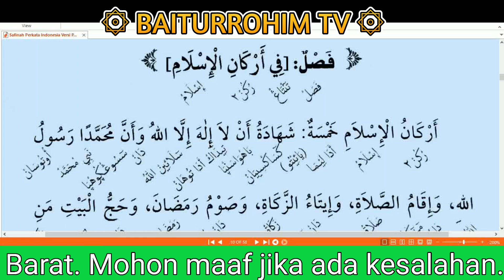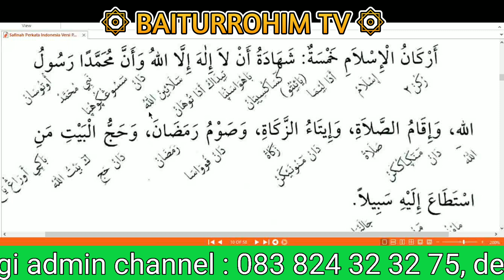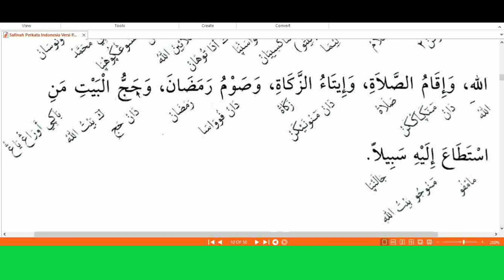02. Rukun Islam ۞ Safinatun Naja ( Versi Kurikulum MDTA, FKDT Jabar )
02. Rukun Islam
Safinatun Naja ( Versi Kurikulum MDTA, FKDT Jabar )

* Bagi yg menginginkan ebook Safinatun Naja (Versi Kurikulum MDTA), harga 10.000.
* Safinah jawa pegon, harga 10.000
* Safinah 3 Bahasa (Arab, Jawa, Indonesia), harga 20.000
silahkan chat ke WA admin 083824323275.

Playlist Full Belajar Baca Safinatun Naja versi Kurikulum MDTA

Playlist Full Belajar Baca Safinatun Naja 3 Bahasa (Arab, Jowo, Indonesia)

Untuk mengetahui Daftar ebook digital yg kami jual dan harganya bisa klik tautan link dibawah ini:

۞ Daftar Ebook Sesuai Bahasa:
Arab-Pegon 👇